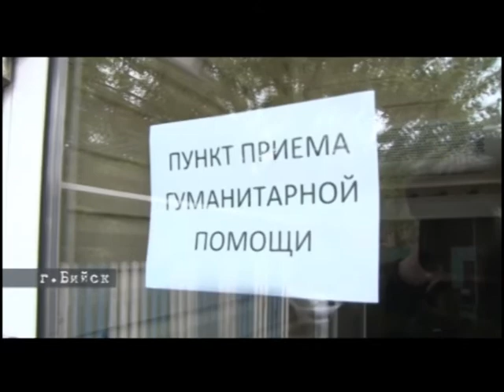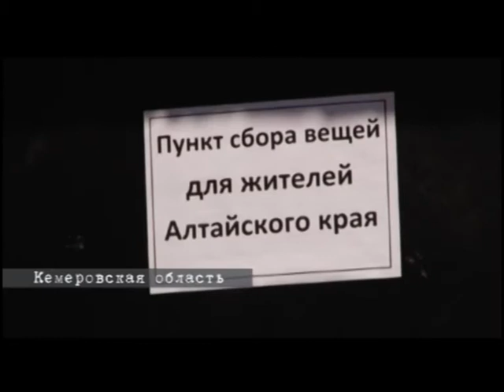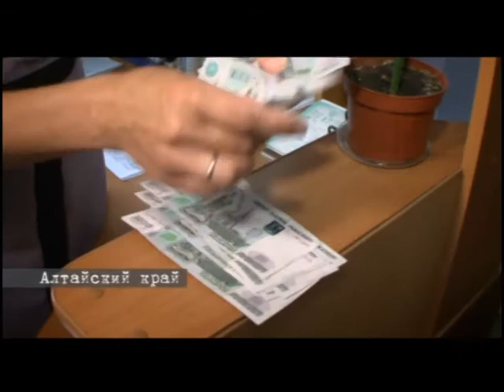Фильм «Наводнение-2014. Суперэкзамен»